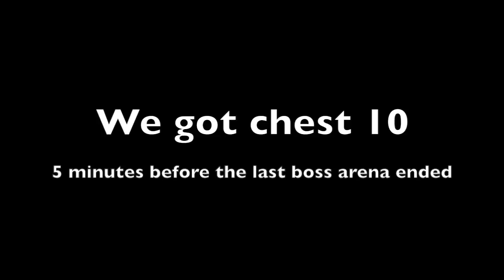BTD Battles - Boss Arenas - grinding for chest 10